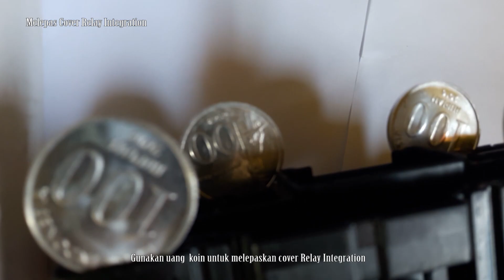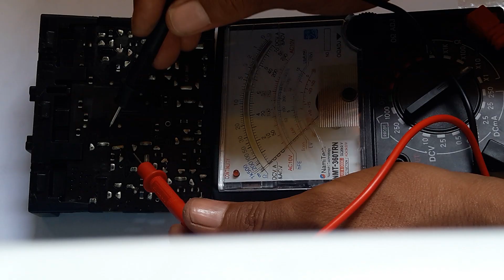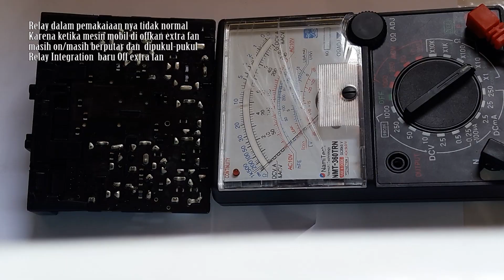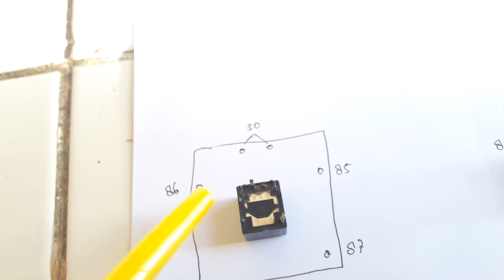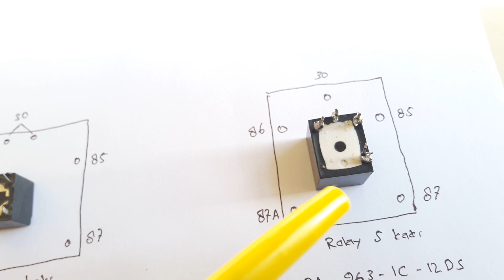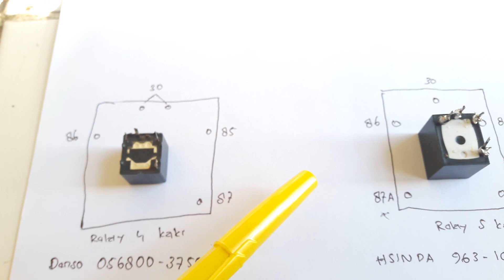Tutorial - Ganti Relay Extra Fan Pada Relay Integration Mobil Avanza/Xenia 2016 Up Masalah Selesai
Kipas radiator masih berputar walau mesin sudah di matikan, masalah ini terjadi karena relay extra fan rusak perlu penggantian.

Extra Fan / Kipas Radiator berputar kalau temperatur mesin mobil sudah mencapai suhu yang di tetapkan dan akan off setelah ambang temperatur ditetapkan juga. Arus listrik dari kipas radiator ini di ambil langsung dari setelah melalui rangkain relay integration, ketika relay integration ini bermasalah maka kipas radiator tidak berfungsi dengan normal. Yang parahnya mobil akan berasap pada air radiator karena terlalu panas.
Makan saya akan membuat Tutorial Ganti relay pada Relay Integration menggunakan komponen bekas dari central lock bekas yang sudah tidak terpakai.
ikutin cara saya semoga bermanfaat.